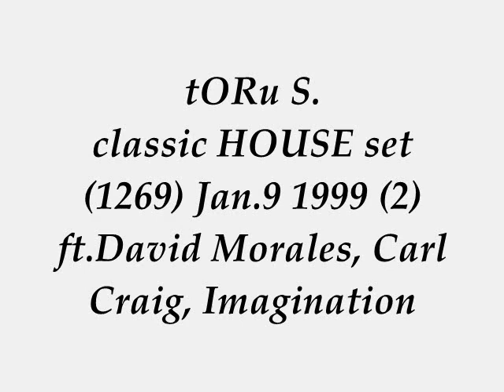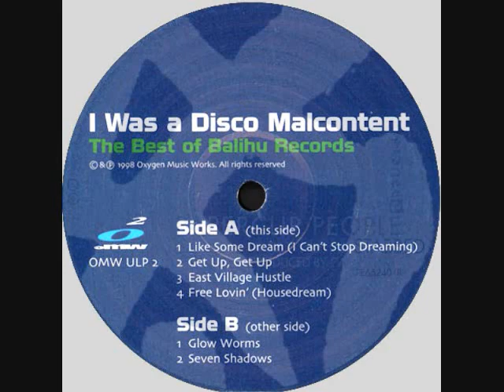tORu S. hot classic HOUSE set 1269 Jan.9 1999 (2) ft.David Morales, Carl Craig, Imagination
BIG love & Respect to Fonda Rae MoodⅡSwing Lem Springsteen John Ciafone Jean Phillippe, Diana Ross, Paul Simpson Arthur Storey, Daniel Wang, Carl Craig, Frankie Knuckles Lisa Michaelis David Morales Satoshi Tomiie Hugo Dwyer Peter Schwartz, Imagination Leee John, Jennifer Paige.